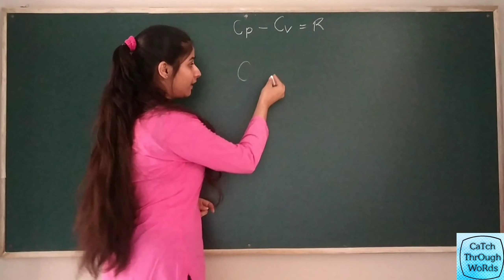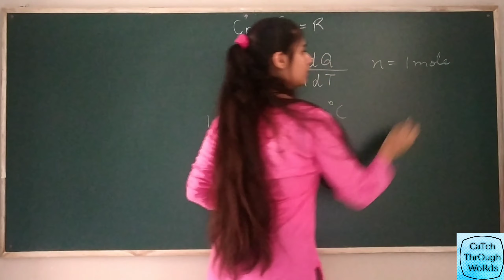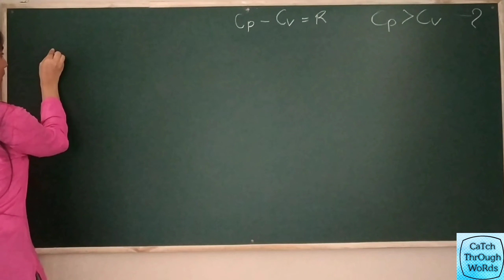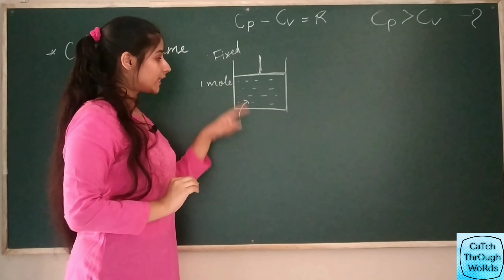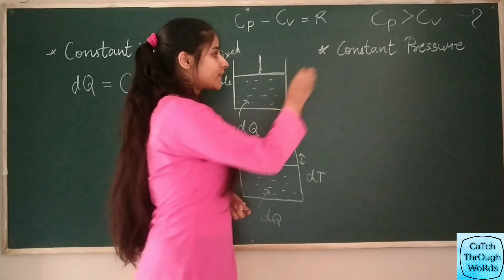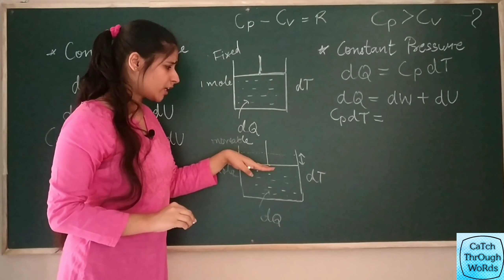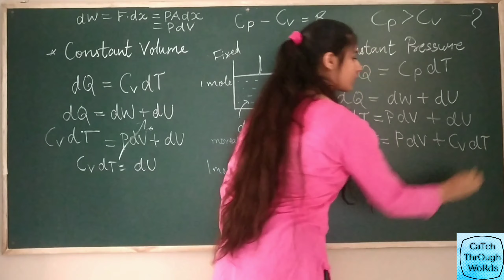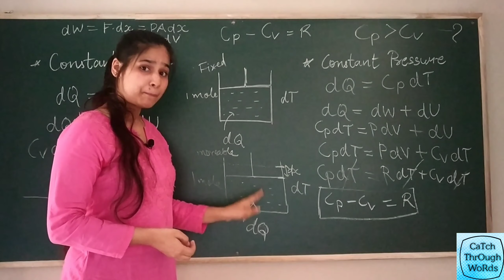2. Mayer's equation derivation using First law of thermodynamics/ prove Cp - Cv = R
Derivation of Mayer's equation..

Mayer's equation derivation using First law of thermodynamics/ prove Cp - Cv = R

Hope you find it simple and easy .